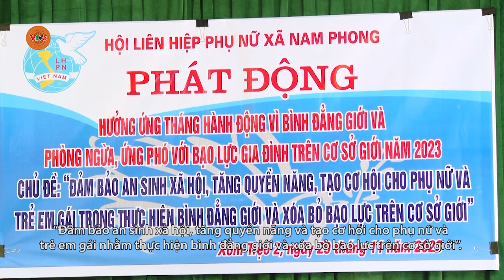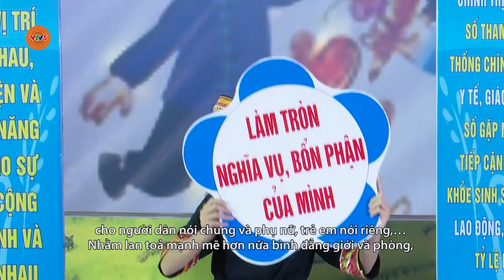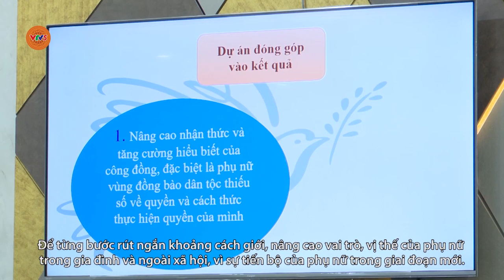[TIẾNG MƯỜNG] HÒA BÌNH: NHIỀU HOẠT ĐỘNG THIẾT THỰC VÌ BÌNH ĐẲNG GIỚI | VTV5